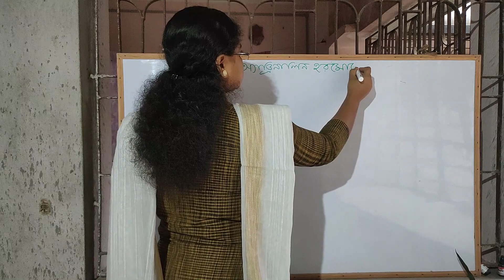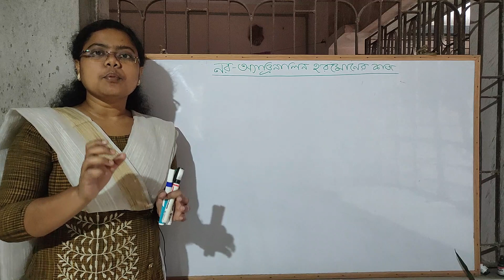Role of Nor Adrenalin Hormone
If any confusion in this video then comment in the comment box.